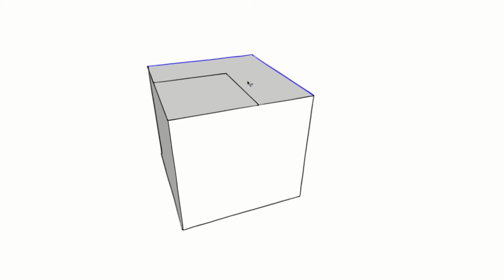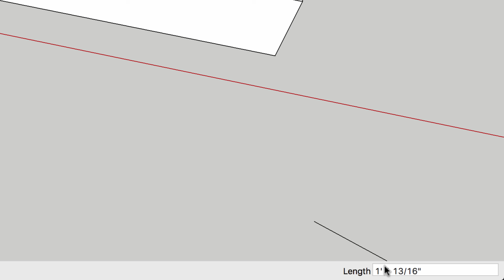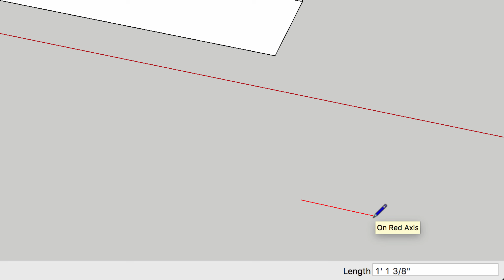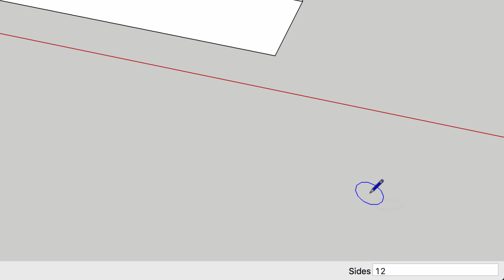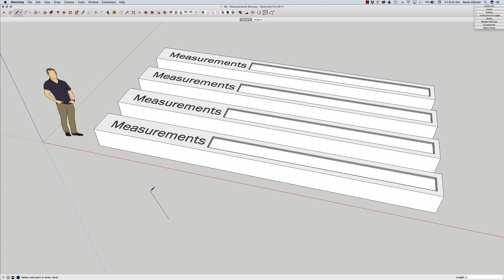SketchUp Skill Builder: Measurements Box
You know that unassuming little white box in the lower right corner of your SketchUp screen? Here are 10 things that you may not have known about the Measurements Box that could make you an even better modeler!